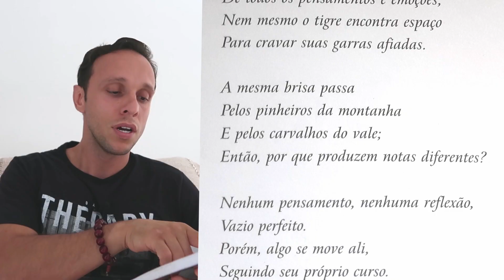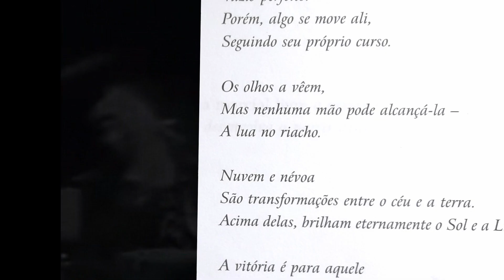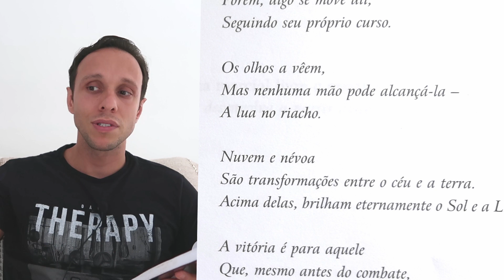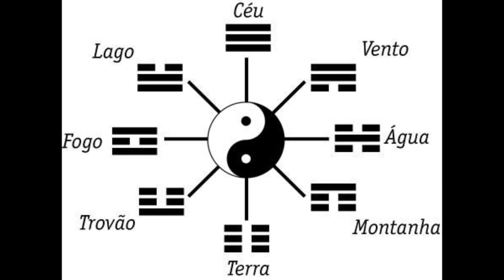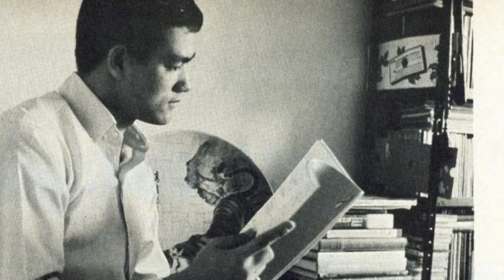O TAO DO JEET KUNE BRUCE LEE - POEMA TAOISTA (PARTE02)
Essa é a continuação da introdução ao livro "O Tao do Jeet Kune Do por Bruce Lee" e lemos o poema "Um Monge Taoista".

⚠COMPRANDO O LIVRO POR ESTES LINKS VOCÊ AJUDA O CANAL E NÃO PAGA NADA A MAIS POR ISSO! 👊✋
Livro Físico

CONFIRA NOSSOS CURSOS, APROVEITE OS DESCONTOS E FAÇA PARTE DA NOSSA TURMA ONLINE! 👊✋